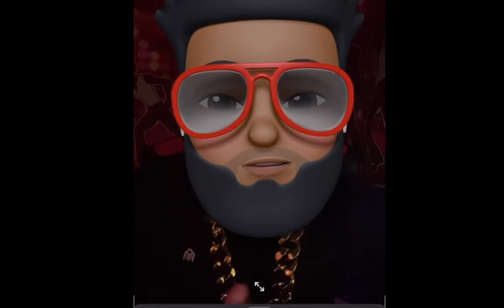The Real Reason Why Dr. Dre Wont Help His Daughter!